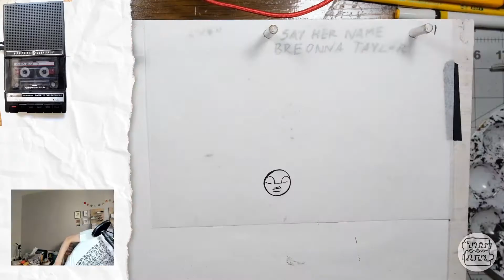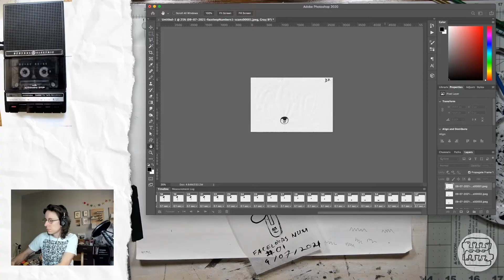Time-lapse 9-07-2021: Animation - Faceloops Num 1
This time-lapse video from September 7, 2021 shows the process of a creating an animation using brush and ink.